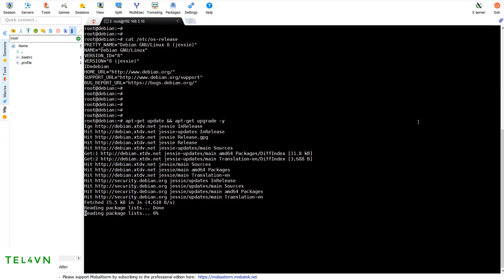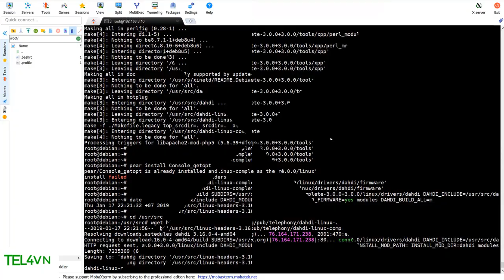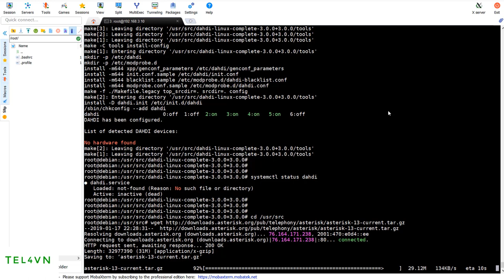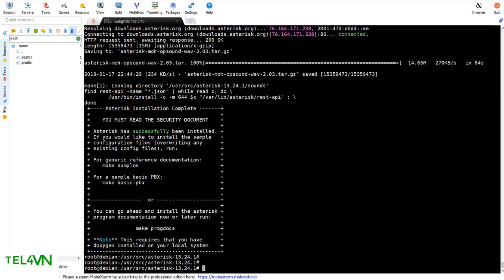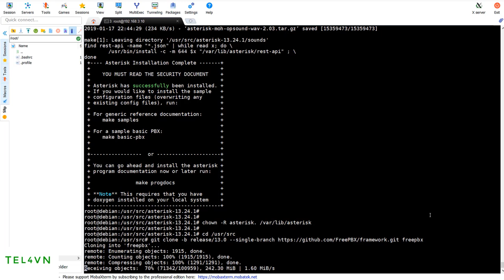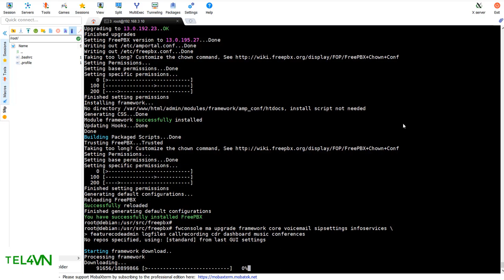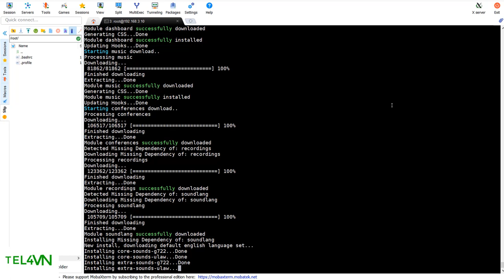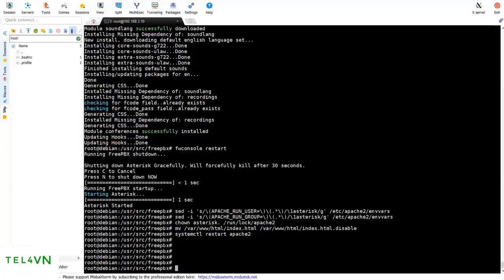[TEL4VN-CSKN] Cài đặt FreePBX 13 trên Debian 8 ✅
✅ FreePBX là phần mềm tổng đài miễn phí được cài đặt và sử dụng trên khá nhiều hệ điều hành Linux.
✅ Để biết thêm cách sử dụng và xử lý lỗi hãy tham gia khóa học tại TEL4VN
Đào tạo docker, đào tạo voip, đào tạo linux,...